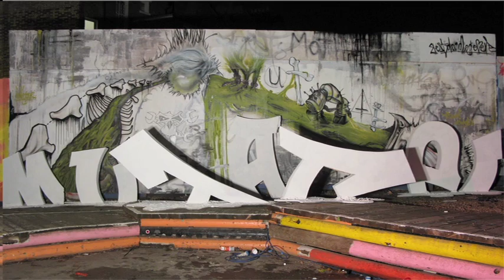Mutate Britain's Best Dead Chicken Leg Ever!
Best Ever and Dead Leg crews painted a chicken interacting with a smaller chick through the medium of vomit. MASSIVE thanks to Zeus for the 3D Graffiti letters and to Matt Webb for being a legend in residence. Me and Charlie ) filmed it using a stills camera and a video camera, then we edited and it came out looking like this... Check the webiste for more info on Mutate Britain